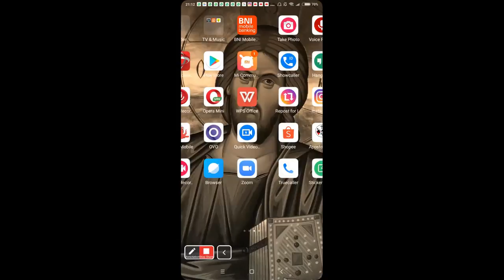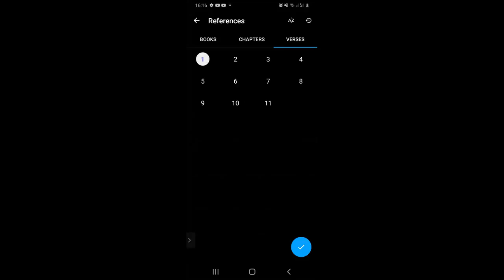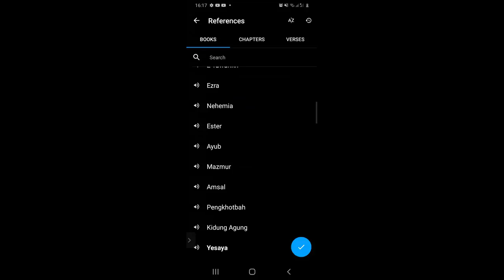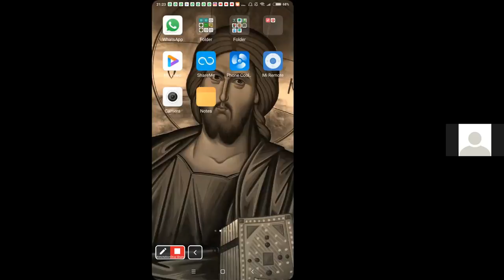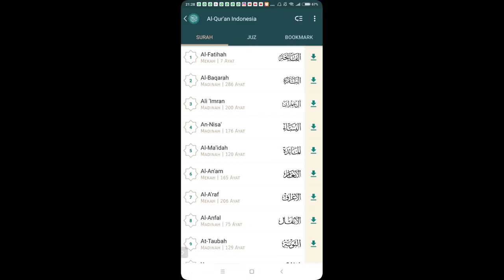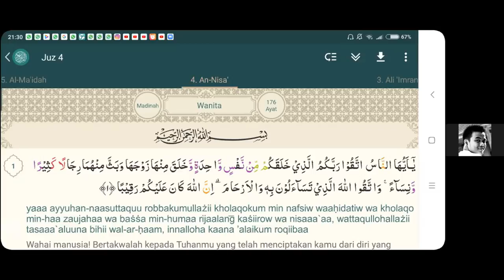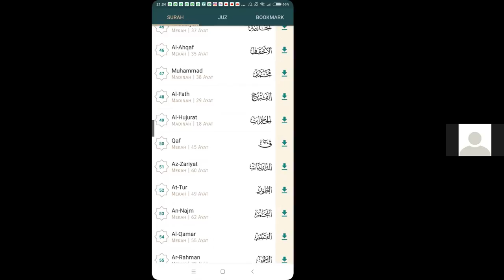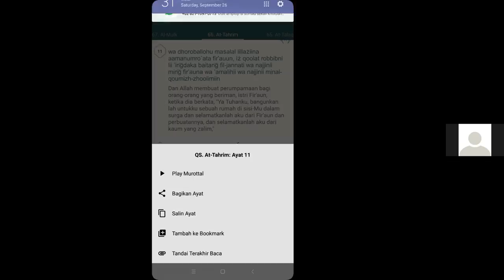Para Avanger zcc Vs Para Oten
Zulfikar Official ,ethan hananian,zulkifli m abbs,YONATAN NANDAR,SLAYER,USTAD SUGI,UNI RIVA :Diskusi Santai Di ZCC ll Bincang bincang Dengan Para keristen ,Tonton terus videonya jangan diskip agar tidak gagal faham